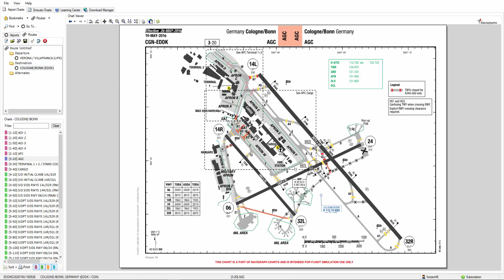X plane 10 #9 Volo Ifr Verona Colonia Airbus A320 Germanwings Part 2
Seconda ed ultima parte del Volo Ifr Germanwings da Verona a Colonia su Airbus A320. La pista dietro le nuvole..

Commentate e condividete. Datemi consigli, fatemi sapere la vostra. E mettete un bel LIKE..Se il video vi piace.